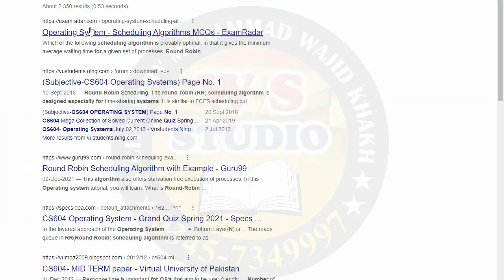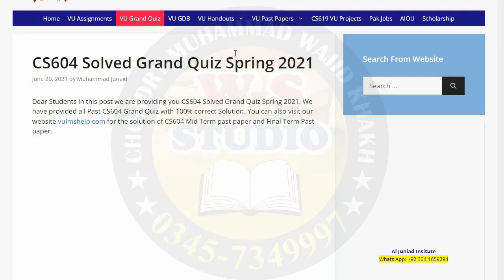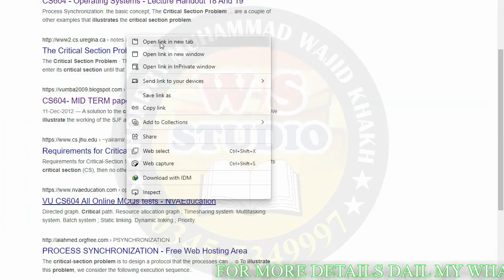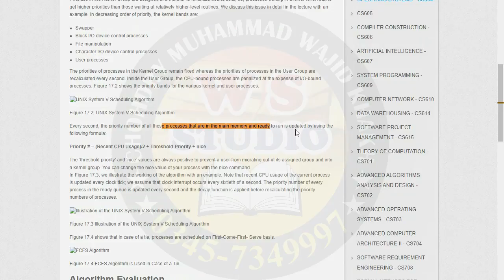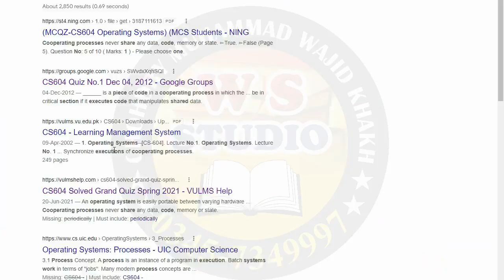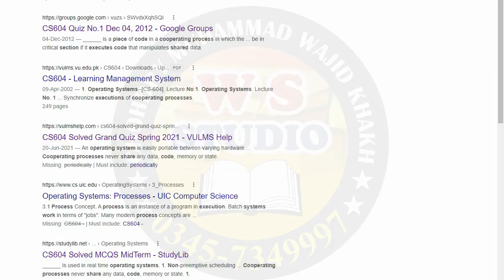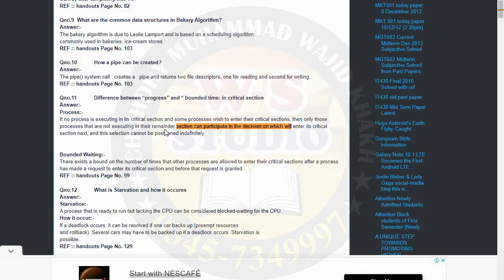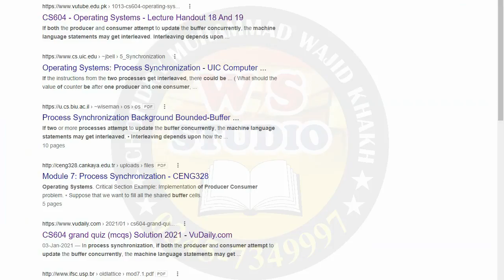CS604 Quiz 1 Solution Fall 2021 ~ cs604 quiz 1 solution 2021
CS604 Quiz 1 Solution Fall 2021,
cs604 quiz 1 solution 2021,
cs 604 quiz 1 solution Fall 2021,
cs 604 quiz 1 solution 2021,
cs604 quiz 1 solved 2021,
cs604 quiz 1 Fall 2021,
cs604 quiz 1 2021,
quiz 1 solution Fall 2021 cs604,
cs604 quiz 1,
cs604 quiz 1 solution,
quiz 1 cs604,
the solution of quiz 1 cs604,